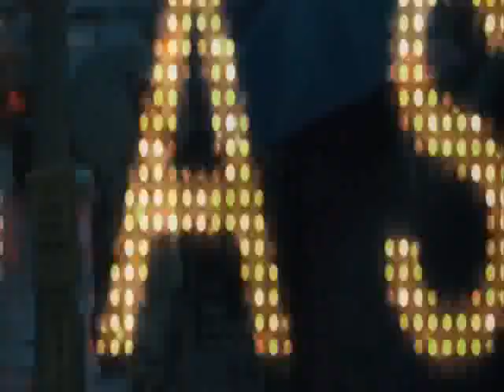Fame trlru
treiler in lingua russa fame